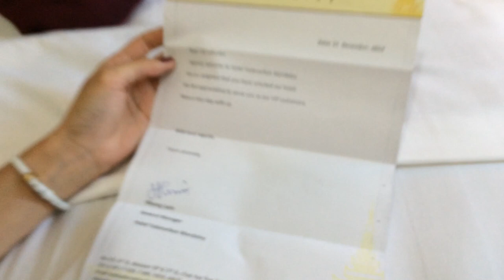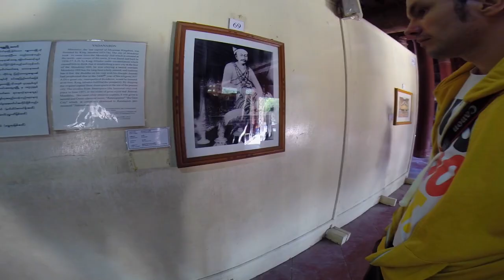VLOG #14 Мандалай Мьянма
Проект и наша серия влогов о путешествии в Азию. В этом выпуске мы приедем в Мандалай второй по величине город в Мьянме. Посетим королевский дворец и расскажем немного о кровавой истории Мьянмы.

Смотрите в выпуске "Мандалай Мьянма, день 1":
— Аэропорт Багана, вылет в Мандалай
— Таксисты в аэропорту Мандалая, Мьянма (Бирма)
— Вселение в отель Hotel Yadanarbon Mandalay Myanmar
— Вид на Мандалай
— Немного истории дворца в Мандалае, жертвоприношения
— Закрытый город Мандалая, Мьянма
— Зачем ехать в Мьянму (Бирму)
— Сколько стоит виза в Мьянму
— Кто едет в Мьянму?
— Свадьба в Мьянме, фото
— Обзор королевского дворца в Мандалае
— Где спал король Мьянмы?
— Музей в Мандалае
— Наши отзывы о дворце. Мандалай
— Вид с часовой башни на дворец Мандалая

С 27 ноября по 27 декабря 2013 года мы путешествовали по маршруту:
- Турция: Стамбул.
- Сингапур.
- Тайланд: Пхукет - Краби - Бангкок - Хуа Хин - Бангкок.
- Мьянма (Бирма): Янгон - Баган - Мандалай - Инле - Янгон.